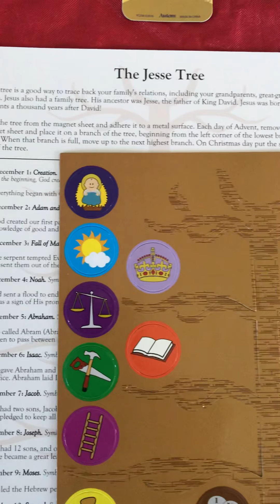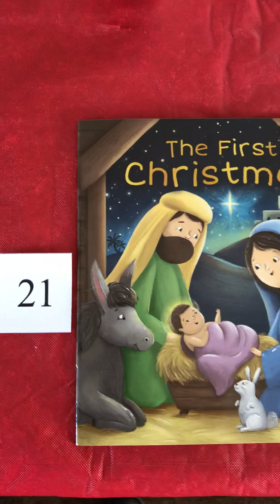Advent Sale Video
View items listed on order form with corresponding numbers